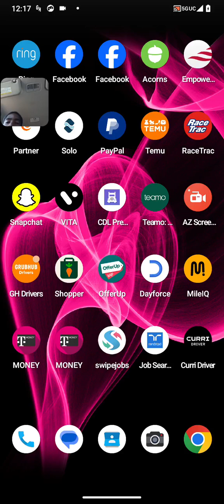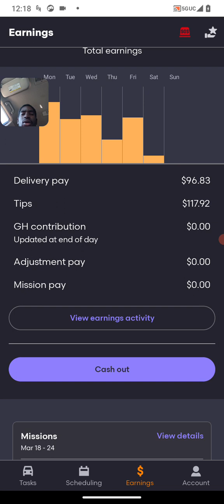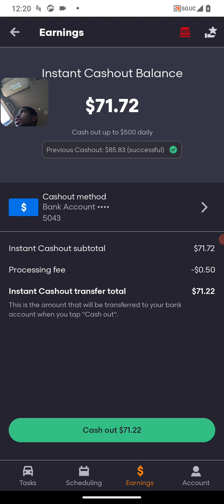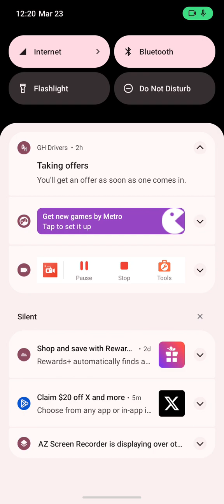C'mon GrubHub customers someone please place a order..